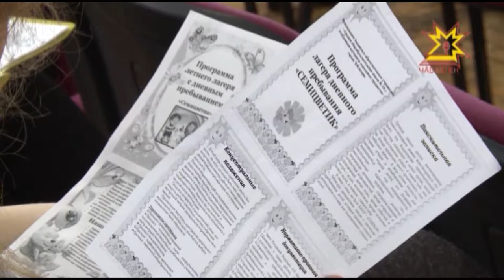Ачасен туслăх хĕлхемĕ каникул вăхăтĕнче те ан сÿнтĕрччĕ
Вĕренÿ çулĕ вĕçлениччен нумаях та юлмарĕ. Пĕрисем йывăр экзаменсене хатĕрленеççĕ, теприсем вара çуллахи вăхăта савăнăçла та усăллă ирттерме тĕллев лартаççĕ. Вĕсем валли Шупашкарта шкулсем çумĕнче кану лагерĕсем йĕркелеççĕ. Вунă пине яхăн ачана йышăнма хатĕр пулĕç вĕсем.